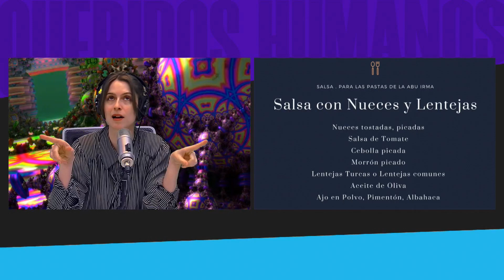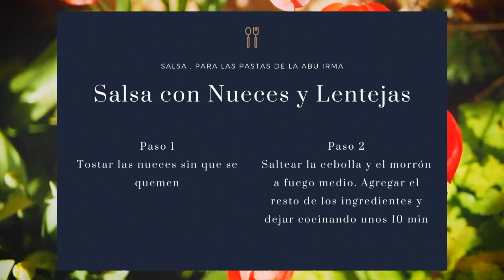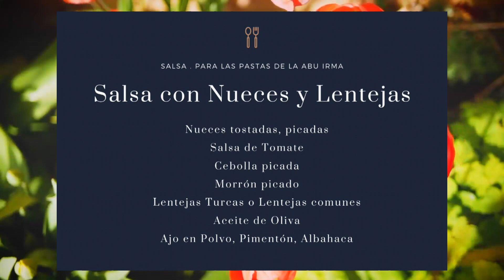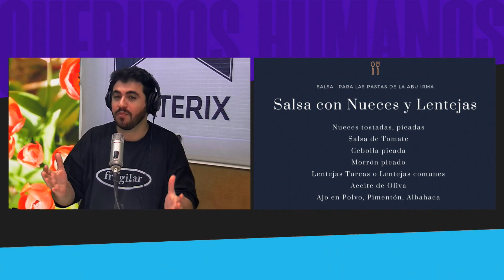LA ABUELA IRMA Y LA BACONIZACIÓN DE LA VIDA